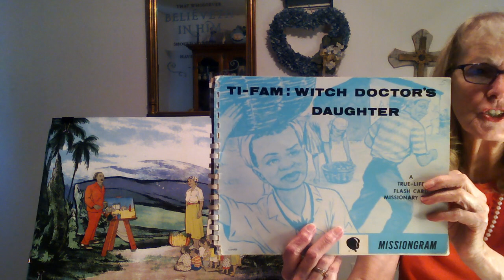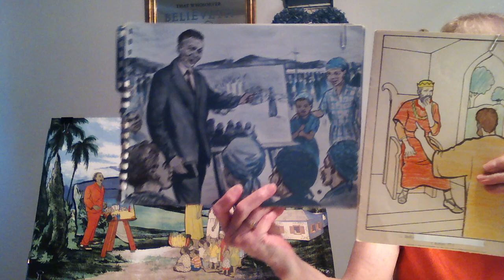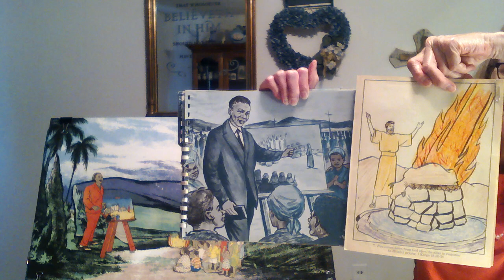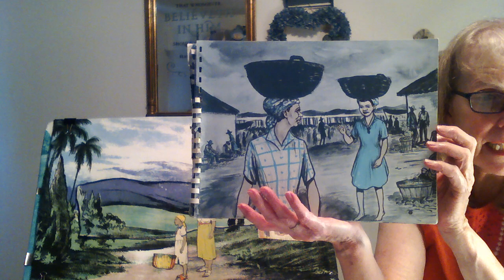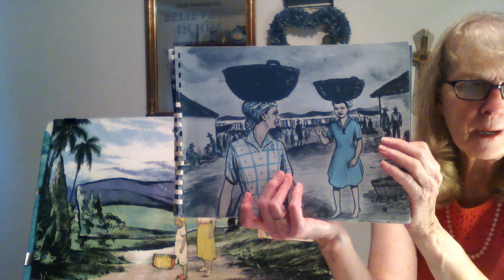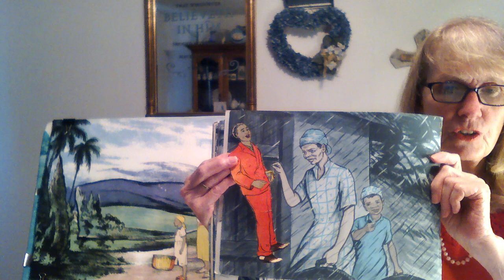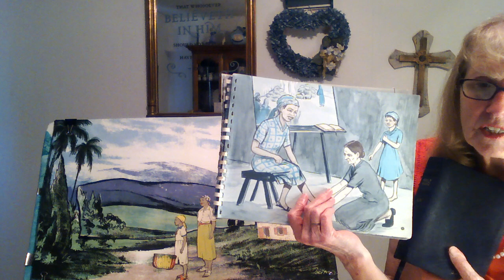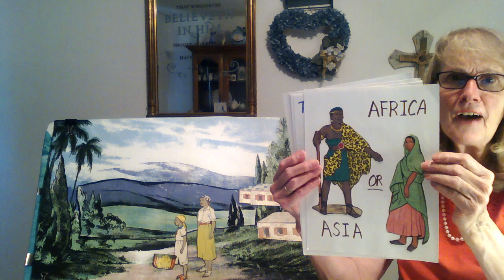Ti-Fam: Witchdoctor's Daughter Week 2 6-24-23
True Missionary Story